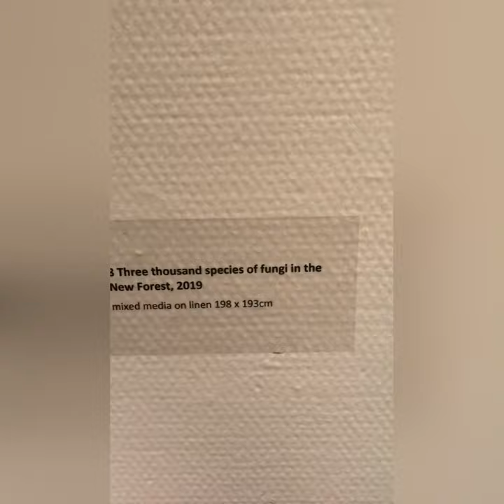Discover Kurt Jackson 'Biodiversity' at Victoria Art Gallery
Kurt Jackson's new exhibition 'Biodiversity' is on display at Victoria Art Gallery, Bath until 30 June. Kurt's passion for nature and the environment are central to his work.